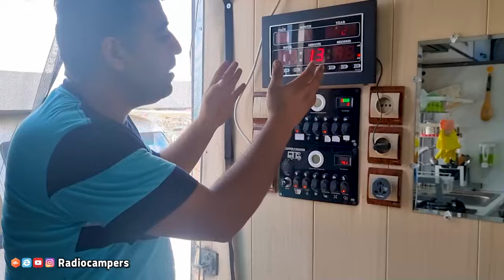مزایا و معایب تراک کمپر|the pros and cons of owning a truck camper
کمپر بزرگ دغدغه خیلی از خانواده هاس البته بعد از اینکه مشکل عدم همراهی همسر و بچه ها رو بتونن حل کنن. هادی یه کامیونت بزرگ رو تبدیل به کمپر کرده و از این جهت راضی هست اما دوتا چالش داره ، مدرسه بچه و کار در سفر
در این گفتگو به مزایا و معایب کامیونت فورس پرداختیم و درباره دوتا چالش هادی و راهکارهاش هم گپ زدیم
A big camper is on lots of families minds,if they can fix the issues with the wife and kids coming with. Hadi turned his truck into a camper and is happy about it but he has two main concerns his   children`s schools and work on the road
 in today`s interview we discussed the ups and the downs of having a force truck and all of Hadi`s problems